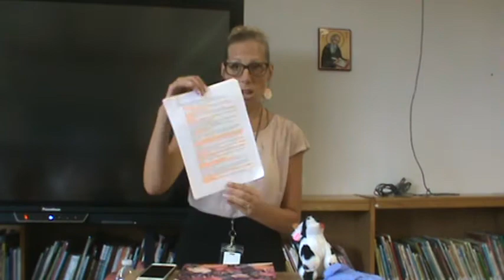Laura Ricketts - The Truth About the Abortion Industry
Laura Ricketts, former client manager of And Then There Were None, reveals some of the dirty secrets the abortion industry doesn't want you to know about.